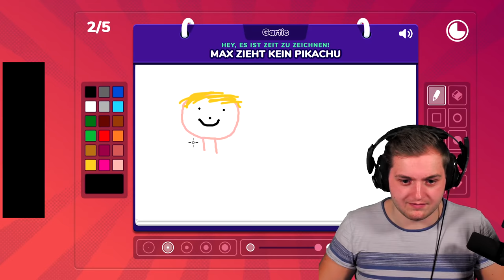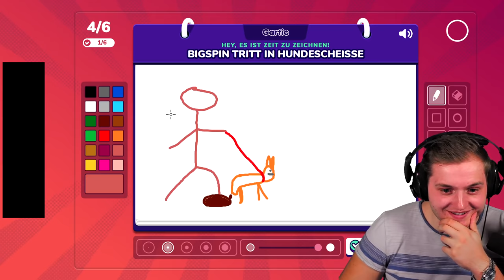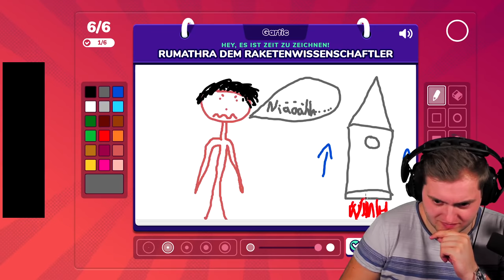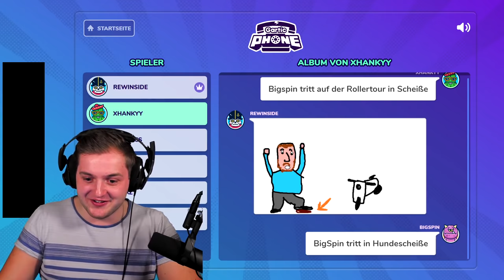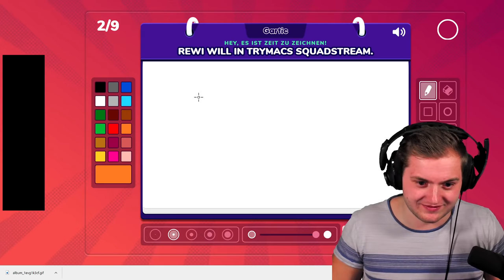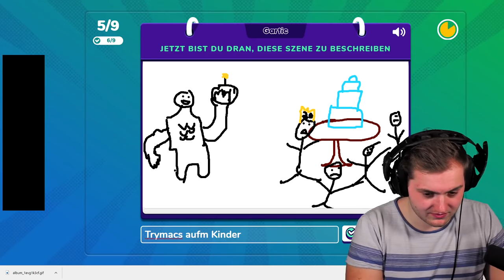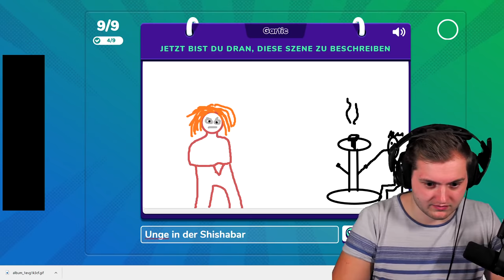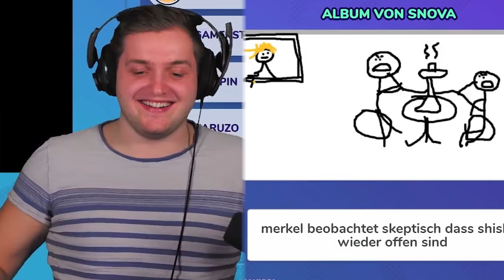😂🤣Längster LACHFLASH seit LANGEM! Neues virales Game: Gartic Phone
Wir spielen zum ersten mal Gartic Phone und schieben den heftigsten lachflash nach langer Zeit!

Viel Spaß!

• Twitch (Livestream fast täglich ab 18/19 Uhr!)